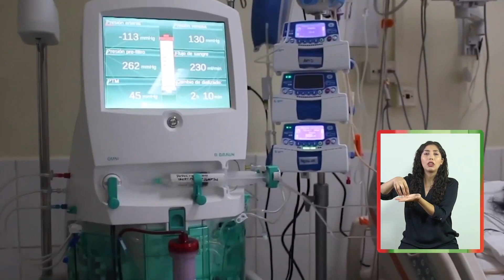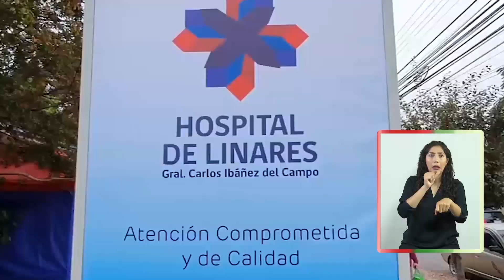Proyecto Becas Maule formó a 99 funcionarios de la salud